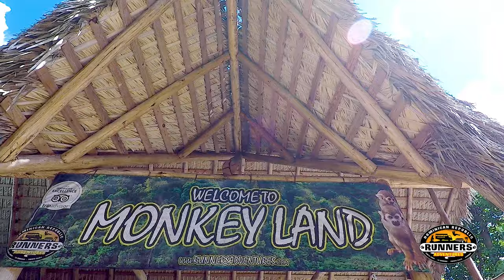Monkeyland Punta Cana, Dominican Republic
Discover the Dominican Republic with Runners Adventures, interact with our squirel monkey on their natural park, feed them and take selfies. No cage, real interaction. Perfect for families